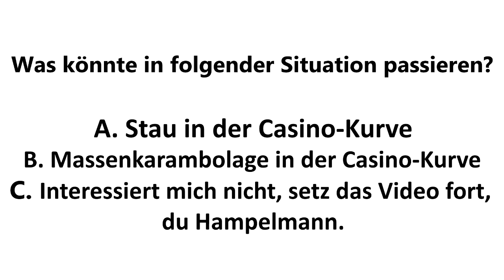MASSENKARAMBOLAGE in Hockenheim | Crazy Moments in F1 | Maik's F1 Channel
Eine weitere Folge dieser Playlist. Anschauen lohnt sich. Von Crashs bis hin zu Bugs ist alles mit dabei. Weitere Infos im Video.